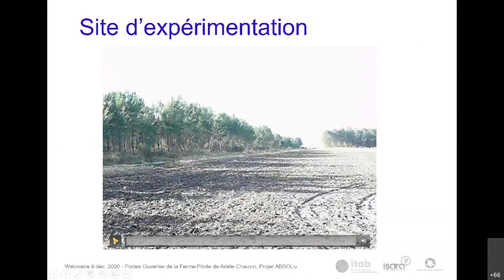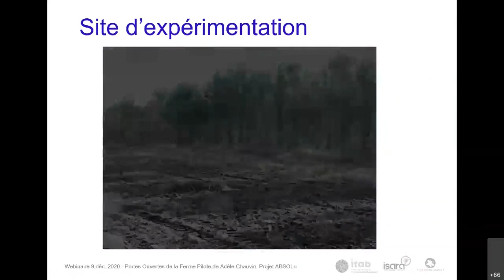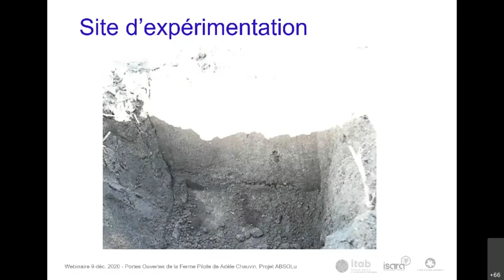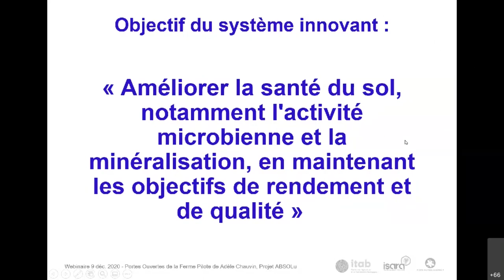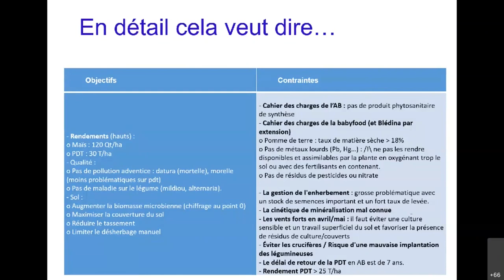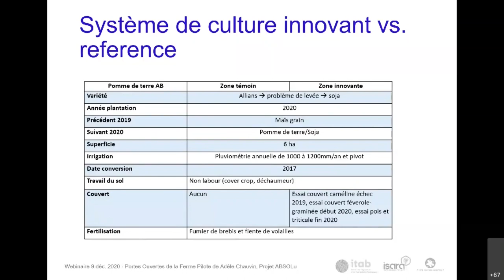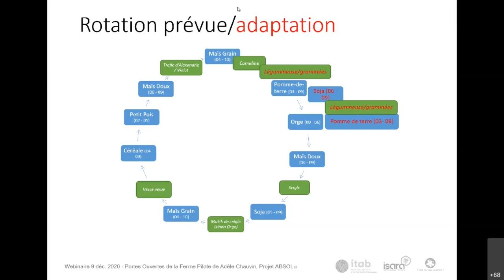Webinaire ABSOLu "Cultures légumières de plein champ : présentation de la ferme pilote"